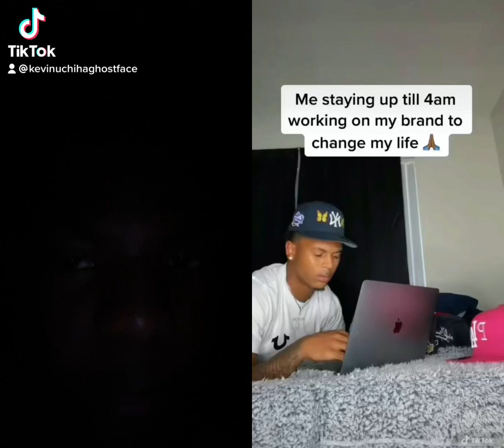working so hard what i do